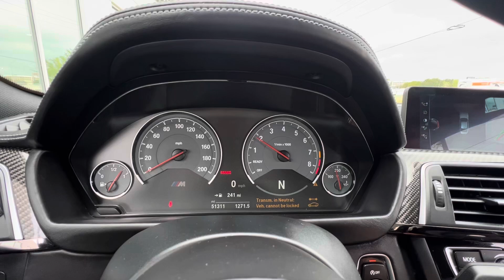2017 BMW M4 Competition W/ Mods